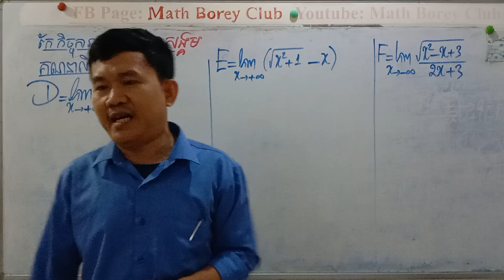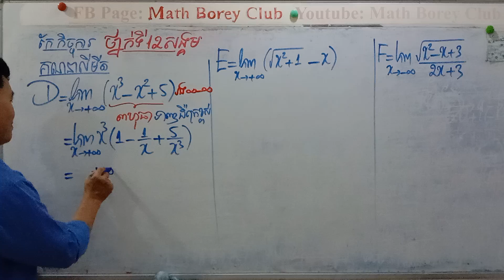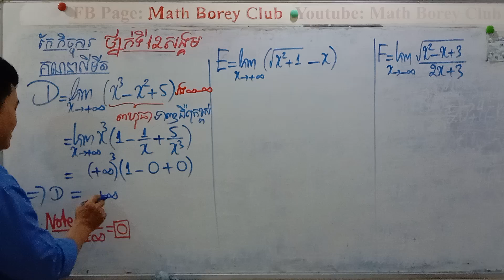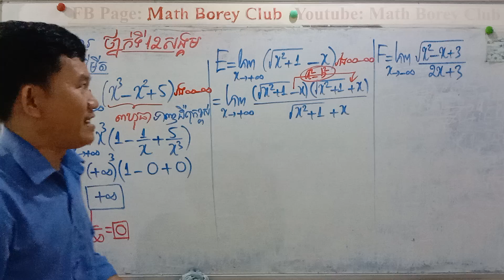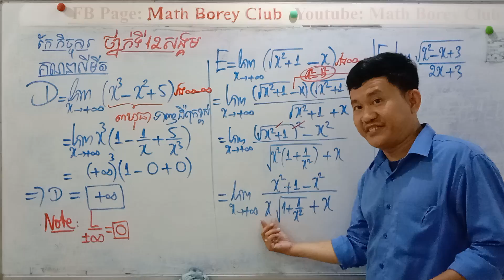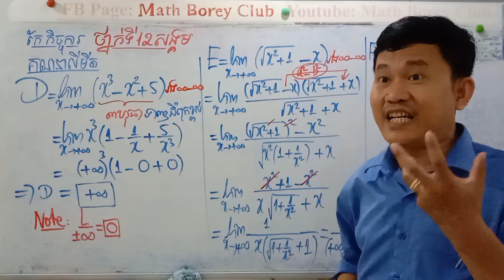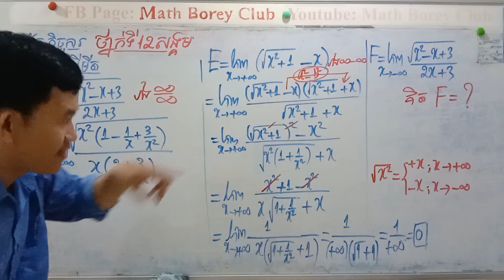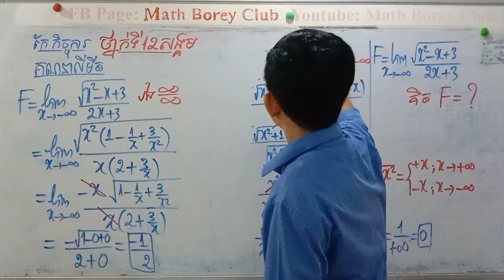ថ្នាក់ទី១២ ថ្មី!ថ្នាក់សង្គម V2 កែកិច្ចការលីមីត15mn @Math Borey Club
ថ្នាក់ទី១២ ថ្មី! ថ្នាក់សង្គម  កែកិច្ចការលីមីត